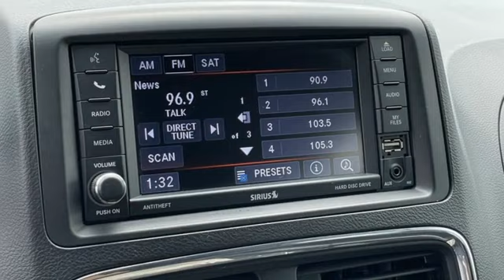Used 2018 Dodge Grand Caravan Rochester, MN DTB1804 - SOLD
Year: 2018
Make: Dodge
Model: Grand Caravan
Trim: SXT
Engine: 3.6L V6 24V VVT
Transmission: 6-Speed Automatic
Color: White
Interior: Black
Mileage: 70012
Stock #: DTB1804
VIN: 2C4RDGCG7JR251358

Address:
4365 Canal Place Southeast